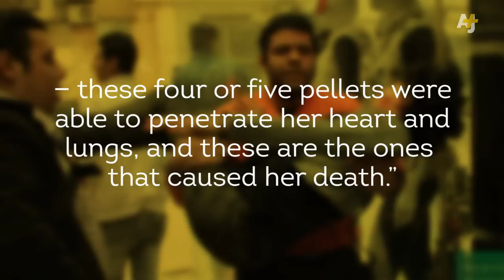Shaimaa Al Sabbagh Was 'Too Skinny' To Take A Bullet During Egypt Protest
Shaimaa al Sabbagh, an activist with the Socialist Popular Alliance, was shot dead during a downtown Cairo march on January 24, held on the fourth anniversary of the 2011 Egyptian uprising. Medical examiner Abdel Hamid said, “She was too skinny...only four or five shots managed to penetrate her body to the heart.”